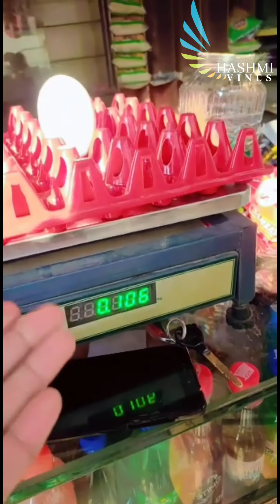ROOZ KE 20 ANDE DENE WALI MURGI 😂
hello friends aap sabhi ka suwagat hai aap ke apne channel hashmi vines m